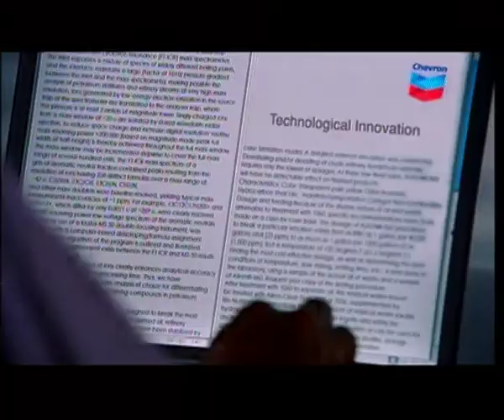Impossible - Corporate TVC for Chevron in English (produced by Phoenix Media Production)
"Impossible"
(Corporate Presentation for Chevron)

Material: 3D graphics and some archive video footage made available by the client.

Client: Chevron
Dur: 60 sec
Language: English
Produced by: Phoenix Media

Production Team:
Producer: Toni Faddoul
Creative Director: Amitav Samazder
Editing: Basel Fahmi
Post Production: Anas Olabi
Sound Engineer: Abdulkader Baghdadi "Abood"